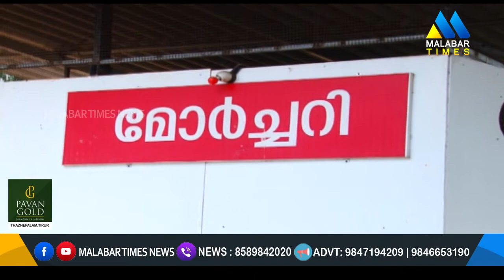ക്വാറിയിൽ യുവാവിന് ദാരുണാന്ത്യം | Malabar times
നിങ്ങളുടെ നാട്ടിലെ വിശേഷങ്ങൾ പ്രേക്ഷകരിലെത്തിക്കാൻ വിളിക്കൂ... 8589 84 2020